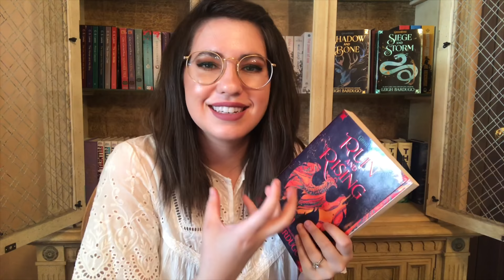GRISHA TRILOGY REVIEW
A non-spoiler review for the Grisha Trilogy by Leigh Bardugo, as well as a little spoiler chat about the last book, Ruin and Rising :)

2040 S Alma School Rd. Ste 1
Box 515
Chandler, AZ
85286
USA